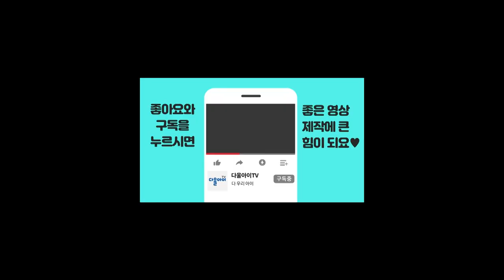올바른 혼합수유 방법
📣다울아이 영상에 등장하는 아기는 모두 부모의 동의하에 촬영이 되었음을 알려드립니다.

안녕하세요. 다울아이TV 권향화 원장이에요 ^^~
현재 혼합수유를 하고 있지만 앞으로 모유양 상승을 원하는 엄마들을 위해 올바른 혼합수유 방법을 알려드립니다!
아기도 체중이 쑥쑥! 엄마도 모유가 상승하는 방법을 알려드릴께요!
혼합수유하시는 엄마들을 응원합니다!